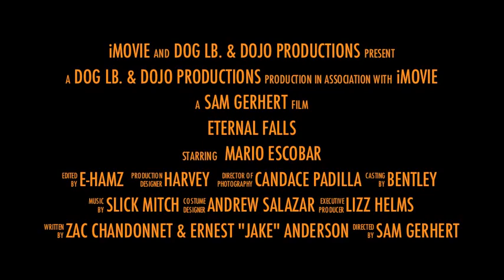Eternal Falls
Destined to jump from roof to roof, Mario can never seem to escape: Eternal Falls.